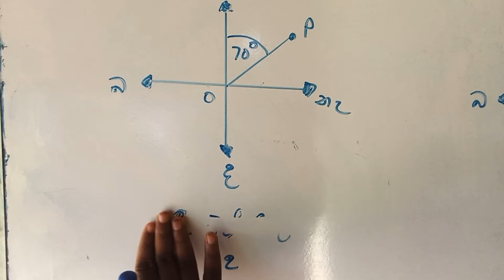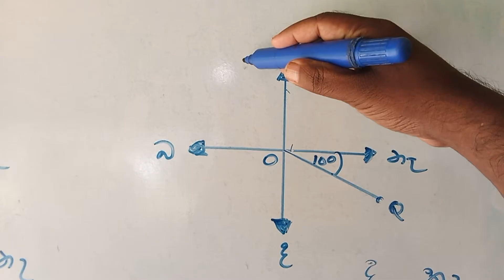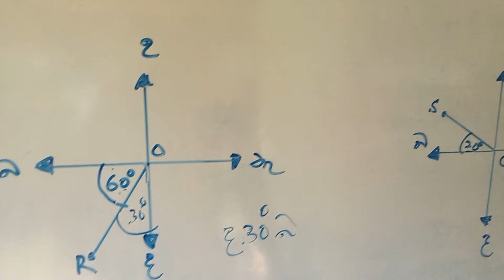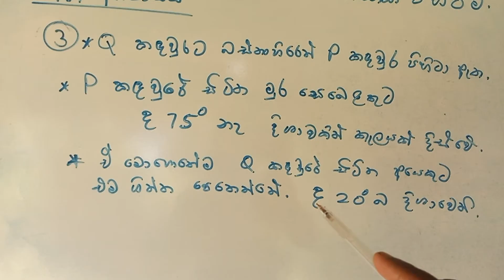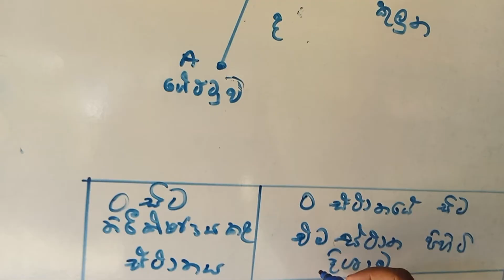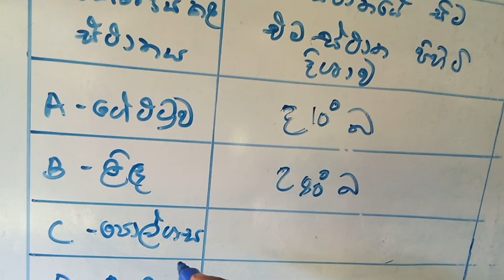grade 8 maths/24.1 අභ්‍යාසය /24 ස්ථානයක පිහිටීම